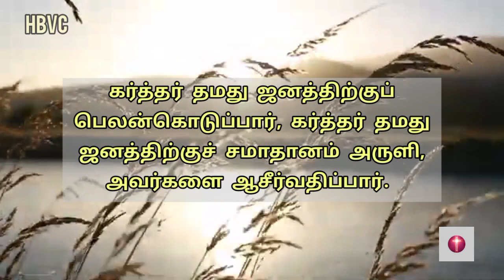Holy Bible Verse Channel ||இன்றைய வசனம் ||Today Bible Verse||12/05/2022🙏🙏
Musician: @iksonmusic